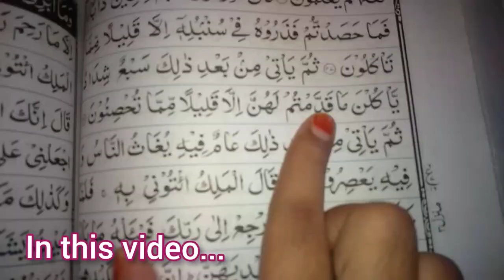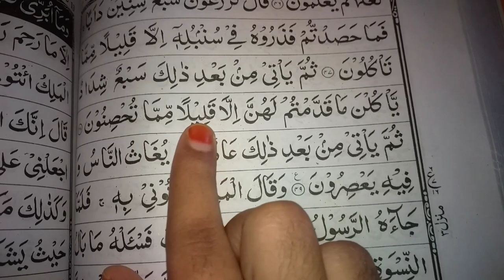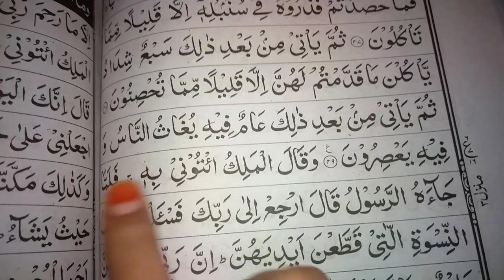எங்களுக்கு நோன்பாளிக்கு உதவி செய்ய கிடைத்த சிறந்த வாய்ப்பு/Ramadan vlogs@MS_Familyvlogs